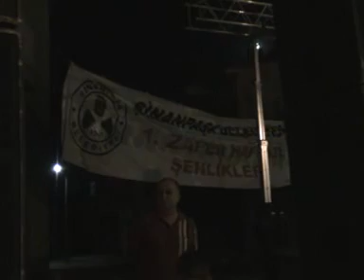Sinanpaşa Belediyesi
Sinanpaşa Belediyesi Tarafından Düzenlenen 1. Zafer Haftası Kutlamaları